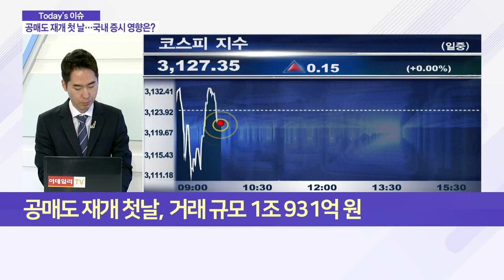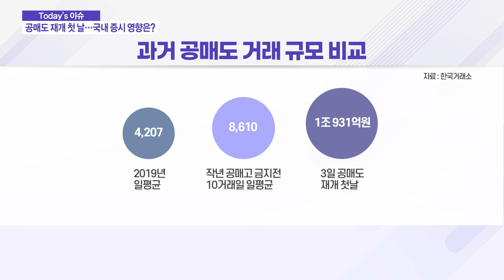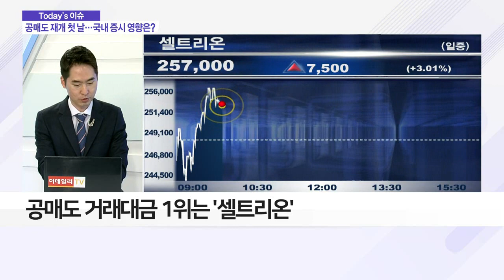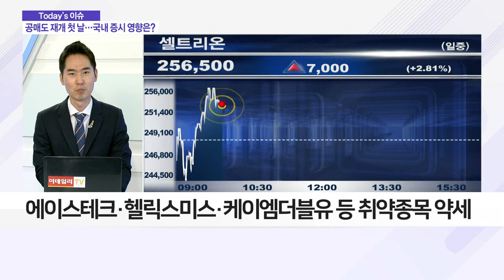공매도 재개 첫 날… 국내 증시 영향은?_이슈 파워 (20210504)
- 공매도 재개 첫날, 코스피·코스닥 모두 하락 마감
- 거래 규모는 1조 931억 원… 거래대금 1위는 셀트리온이 차지
- 바이오·2차전지·테마주 등 고평가 섹터들 조정 가능성
- ‘기울어진 운동장’ 비판 여전… 정부의 제도 개선책은?